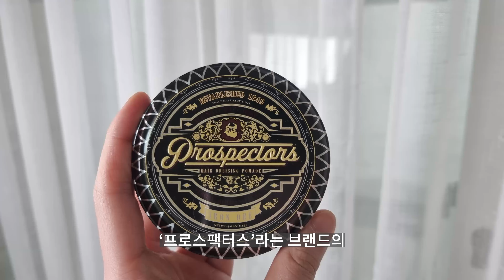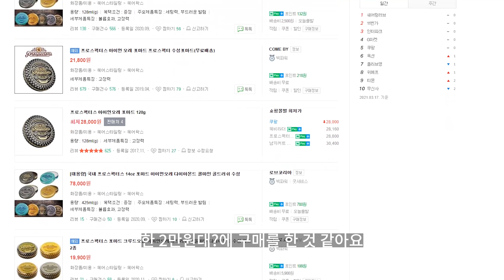2021 헤어스타일! 슬릭백언더컷 셀프 손질 / 헤어 제품 추천 (아이언오레, 리우젤)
안녕하세요 수영장입니다
코로나에 먼지에 고생많습니다
건강합시다요

0:00 인트로
0:35 준비물
2:20 드라이하는 법
3:25 포마드 바르는 법